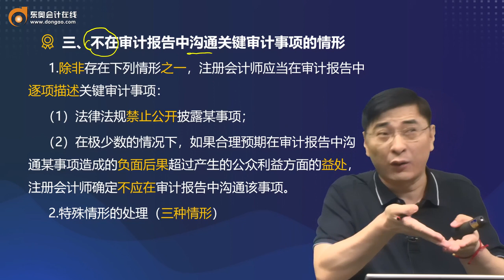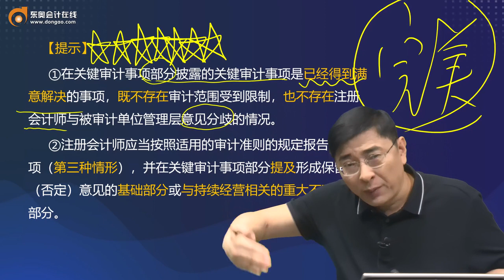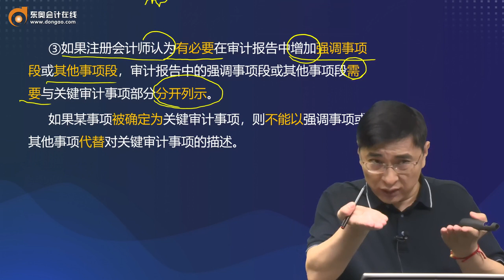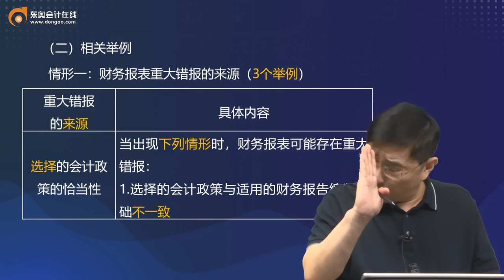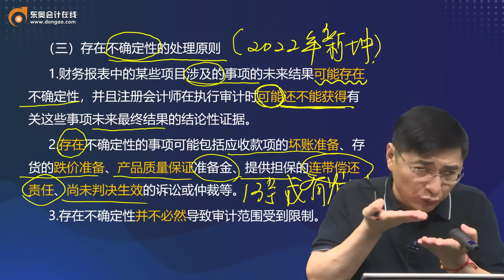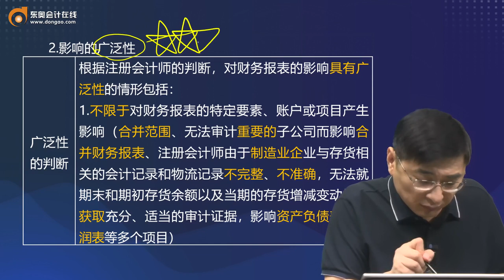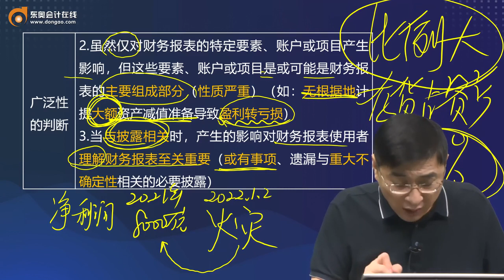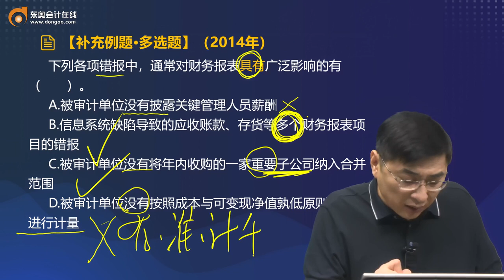2022 CPA 审计 张敬富 基础班第88讲 审计报告中沟通关键审计事项（2）、非无保留意见审计报告（1）